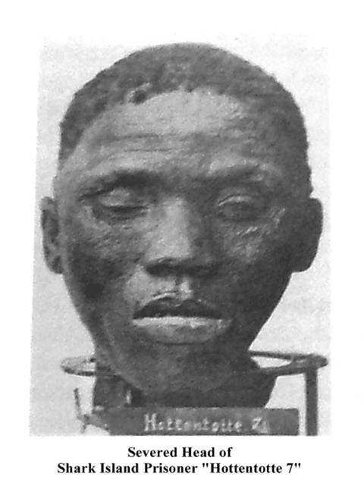Herero and Namaqua genocide | Wikipedia audio article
00:01:46 1 Background
00:03:33 1.1 German colonial policy
00:04:07 1.2 Revolts
00:08:03 2 Genocide
00:14:21 2.1 Concentration camps
00:18:41 2.2 Medical experiments and scientific racism
00:19:49 2.3 Number of victims
00:20:47 3 Aftermath
00:22:15 3.1 Recognition
00:24:37 3.2 Repatriation
00:25:31 3.3 Media
00:26:50 3.4 Link between the Herero genocide and the Holocaust
00:28:58 4 See also

- Socrates

SUMMARY
The Herero and Nama genocide was a campaign of collective punishment that the German Empire undertook in German South West Africa (now Namibia) against the Ovaherero, the Nama, and the San. It is considered the first genocide of the 20th century. It took place between 1904 and 1908.
In January 1904, the Herero people led by Samuel Maharero and Nama led by Captain Hendrik Witbooi rebelled against German colonial rule. On January 12, they massacred more than 100 German men in the area of Okahandja, though sparing women and children. In August, German General Lothar von Trotha defeated the Ovaherero in the Battle of Waterberg and drove them into the desert of Omaheke, where most of them died of dehydration. In October, the Nama people also rebelled against the Germans, only to suffer a similar fate.
Between 24,000 and 100,000 Hereros, 10,000 Nama and an uncounted number of San died. The first phase of the genocide was characterized by widespread death from starvation and dehydration due to the prevention of the retreating Herero from leaving the Namib Desert by German forces. Once defeated, thousands of Hereros and Namas were imprisoned in concentration camps, where the majority died of diseases, abuse, and exhaustion.In 1985, the United Nations' Whitaker Report classified the aftermath as an attempt to exterminate the Herero and Nama peoples of South West Africa, and therefore one of the earliest attempts at genocide in the 20th century. In 2004, the German government recognized and apologized for the events, but ruled out financial compensation for the victims' descendants. In July 2015, the German government and the speaker of the Bundestag officially called the events a "genocide". However, it has refused to consider reparations.